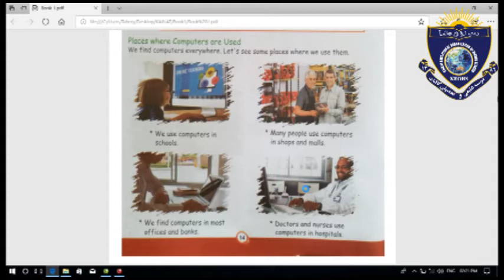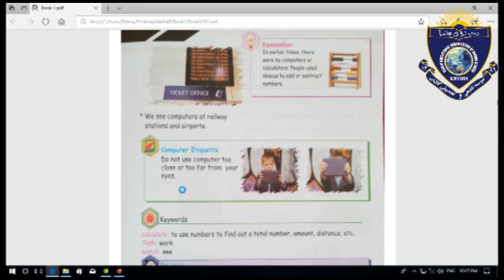Computer class 1 lesson 12